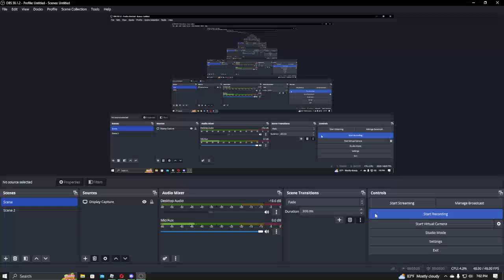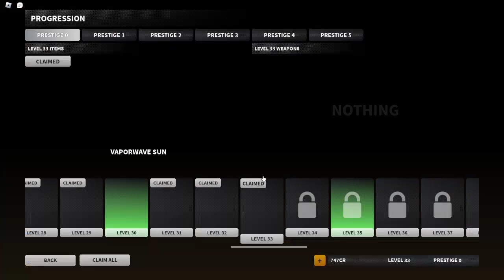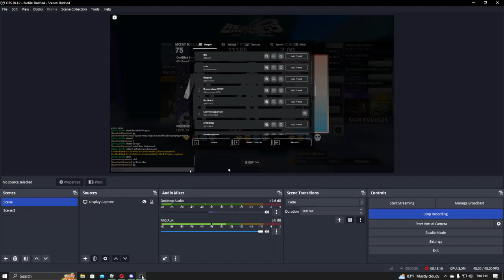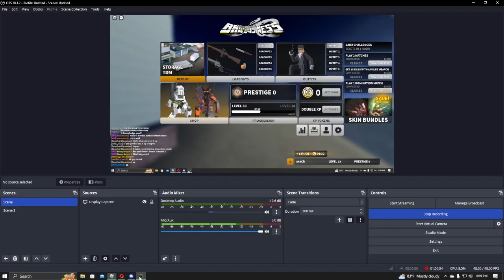Bad Business Again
In this video, I play Bad Business again!

400 sub special coming sometime in the future!